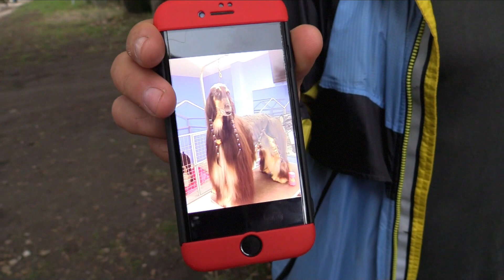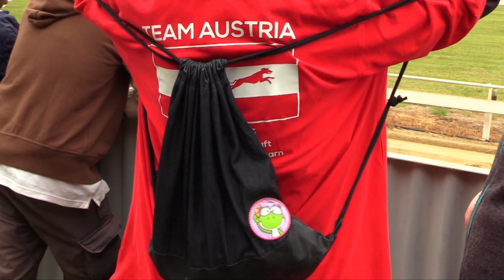Kutyámmal Vadászom Hound - ( Alsónémedi agárpark EB futam 2 rész )